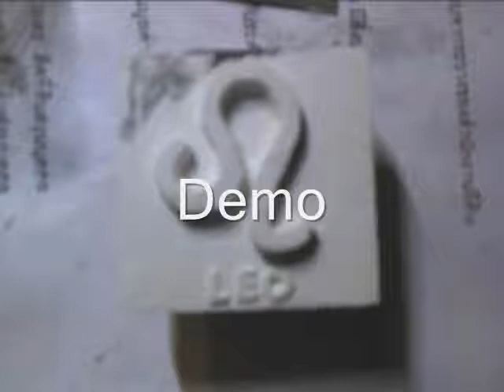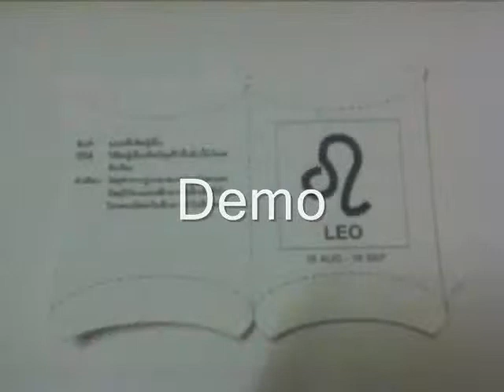05 Behind the scene Leo Magnet 02